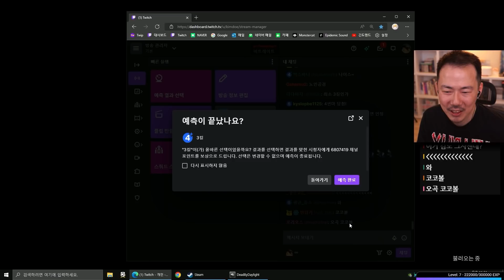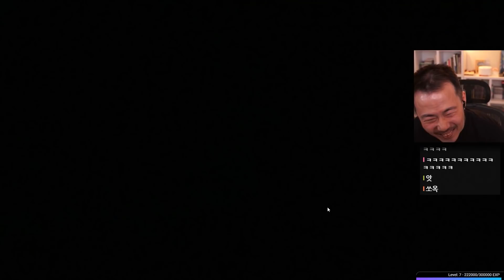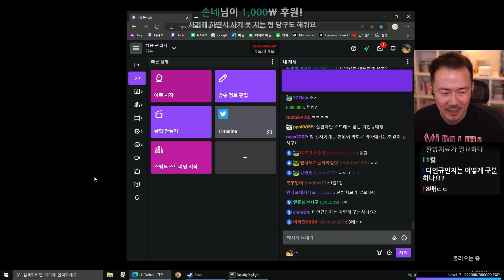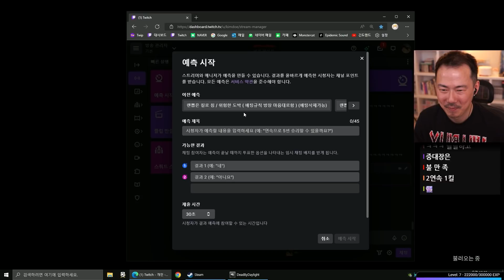[데바데]#2 너스 초보의 너스 연습! (22-05-28) | 김도 풀영상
0:00 영상시작
5:13 너스
21:24 너스
33:27 너스
53:48 너스
1:08:47 너스
1:23:35 너스
1:38:04 너스
1:48:54 너스